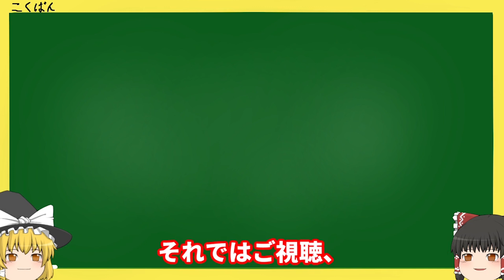毎日こつこつシリーズ 法政大学 第1講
この動画は毎日こつこつシリーズ 国語 漢字・重要語句を解説した動画です。
毎日こつこつシリーズとは・・・
受験に向けて、毎日5分程度の動画で理解をより深めていこうというものです。

７月以降も続けていきます！